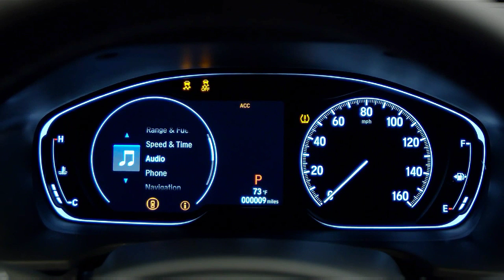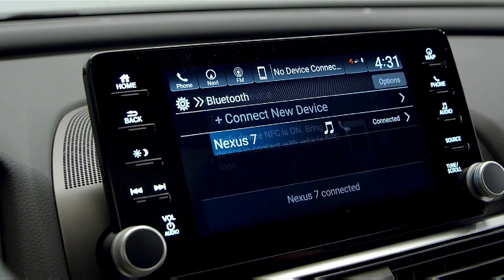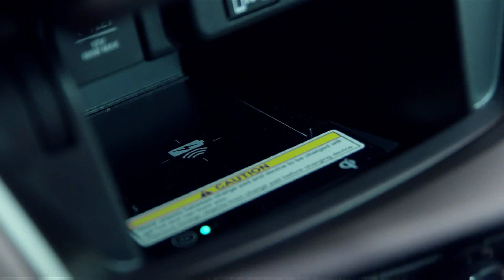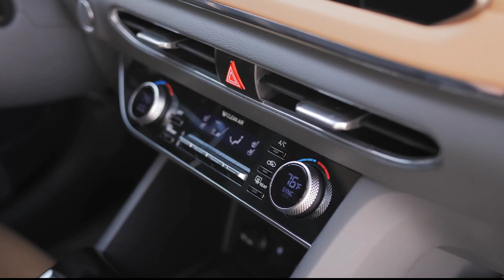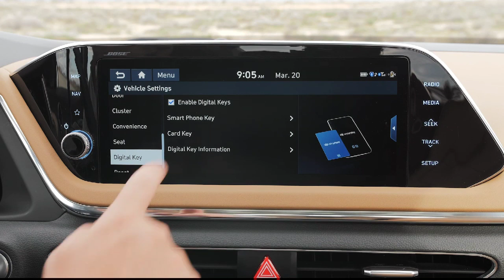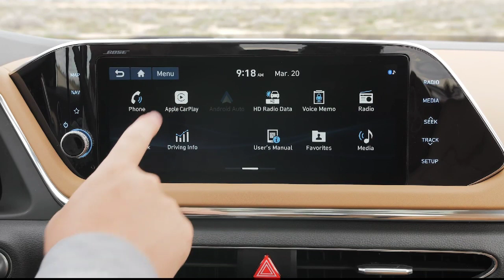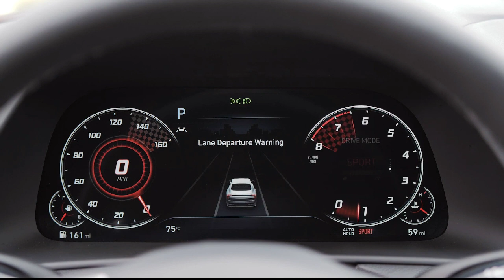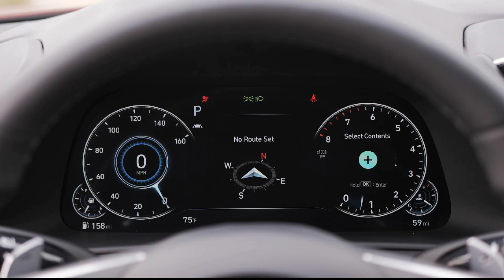Honda Accord VS Hyundai Sonata - INTERIOR